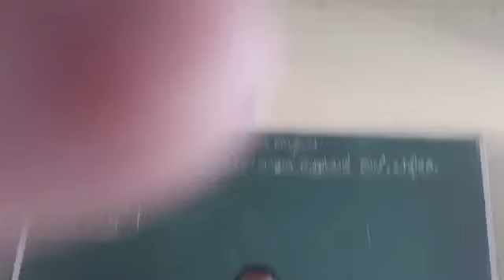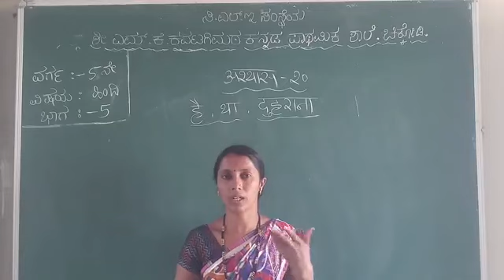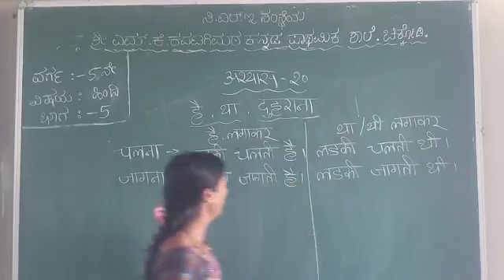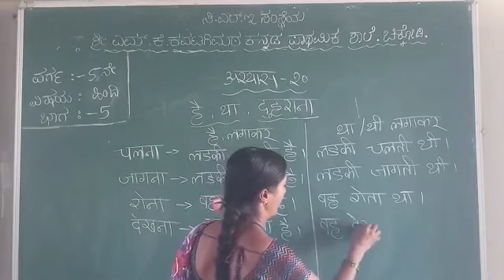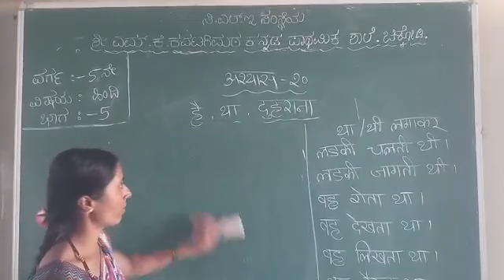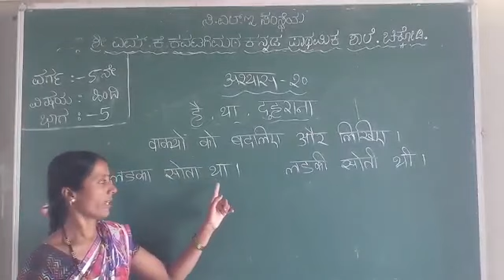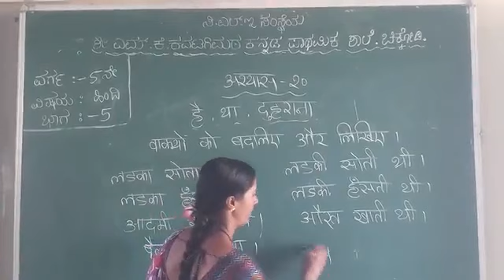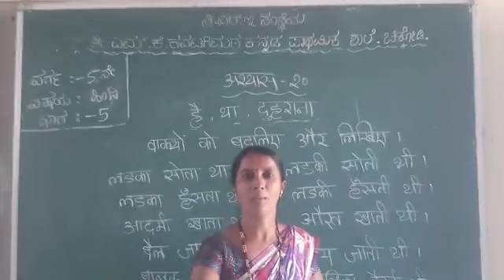5th hindi part 5